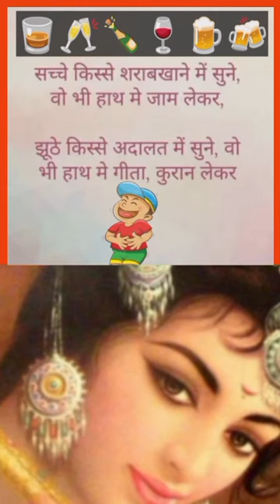✅☑️सुविचार जो बदल देंगे आपकी ज़िंदगी ✅☑️5 Inspiring🕵️Suvichar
Your queries÷
shero shayari
shayari
life shayari
sad shayari
love shayari
boys shayari
emotional shayari
2024 nai shayari
2024 new shayari
God shayari
evening shayari
morning shayari
good afternoon shayari
night shayari

     🌿🌿꧁𓊈𒆜🆆🅴🅻🅲🅾🅼🅴 𒆜𓊉꧂ 🌿🌿

                 🌿꧁𓊈𒆜🆃🅾 🅼🆈𒆜𓊉꧂🌿

꧁𓊈🆈🅾🆄🆃🆄🅱🅴 🅲🅷🅰🅽🅽🅴🅻𓊉꧂

{ Please read.

tag ÷
short
shorts
yt short
yt shorts
trending status
WhatsApp status
Facebook status
Facebook story
Facebook reels
HD status
4Kstatus
4K status
4K Full screen status
status
statute
HD status
YouTube shorts
YouTube short
old song
old songs
attitude status
Facebook status
Facebook story
fb status

2.This video purpose only for news reporting not intended to defile and defame any religious, regional or social groups.